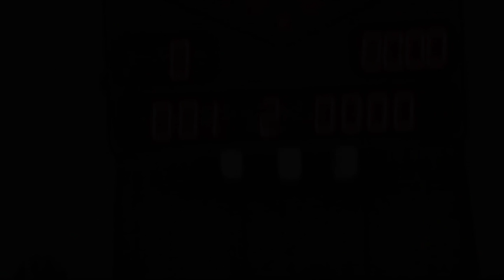Beide Bauern rückwärts abgeräumt / Frank Lippmann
Der Stadtallendorfer Sportkegler Frank Lippmann liebt es, neben dem geregelten Training, auch ab und zu neues auszuprobieren. Genau aus dieser Laune heraus entstand dieses Video und sollte auch nicht zu ernst genommen werden. ;) (Scherebahn)